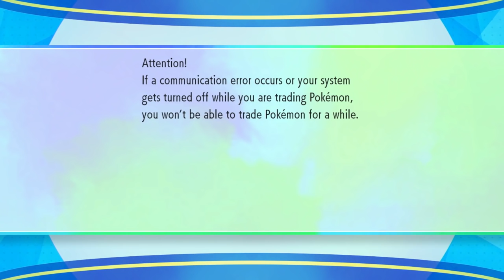How Let's Go Pikachu & Eevee Fractured the Fanbase Before It Arrived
No game drives so much vitriol and defense force activation right now than Let's Go Pikachu and Let's Go Eevee, the latest main line core RPG Pokemon games that are heading to Nintendo Switch on November 16th. Why is there such a massive divide over these games? Is it emblematic of an even wider divide in the fan base on the whole?